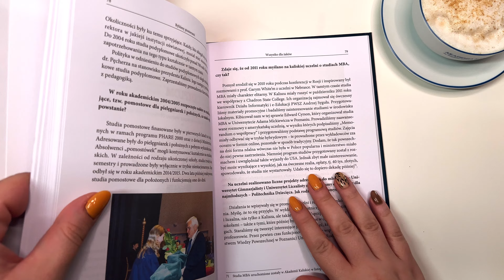Małgorzata Bańkowska "BYLIŚMY PIONIERAMI"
Rozmowa z Kazimierzem Matusiakiem o początkach szkolnictwa wyższego w Kaliszu- od szkoły zawodowej do akademii